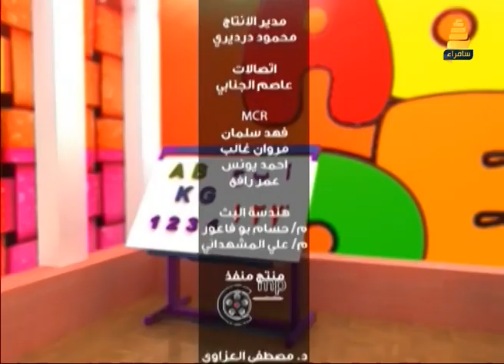برنامج بيت الالوان | تقديم النجمة ملاك الطرايرة والنجمة سدرة دعبول